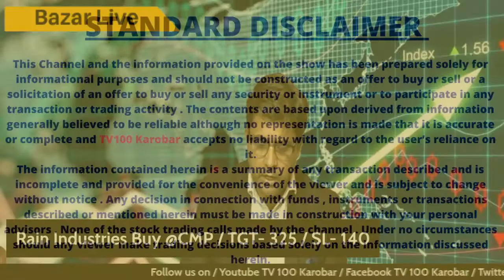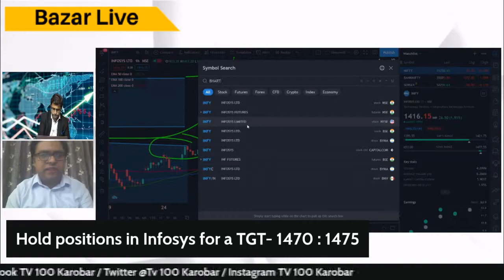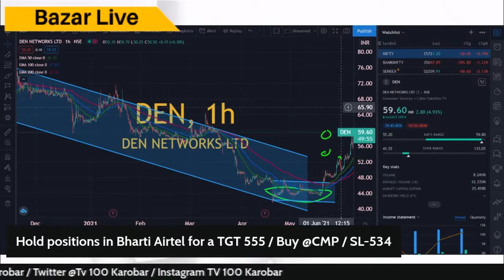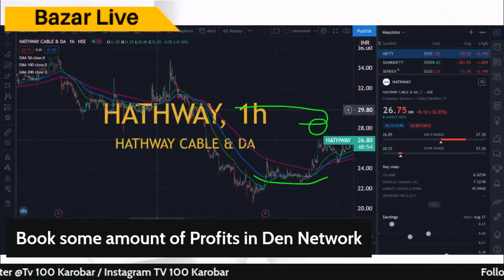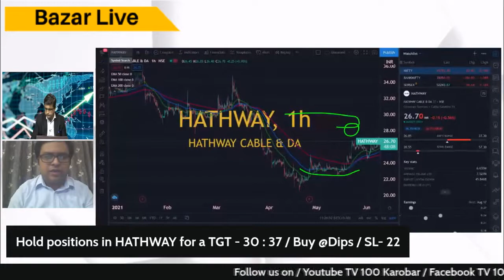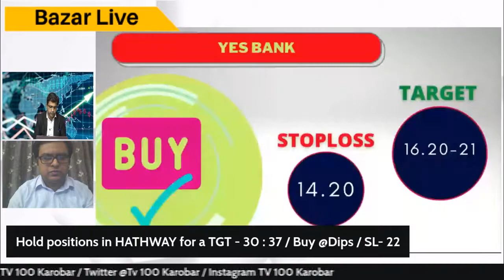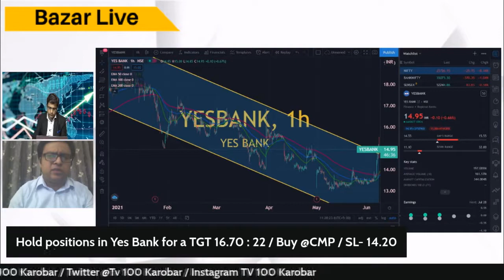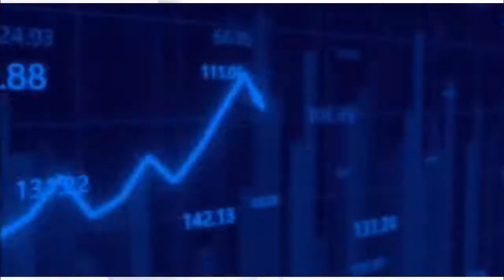Today Share Market Expert Opinion with Dimpy Kalra and Vivek Mittal । 08 June 2021